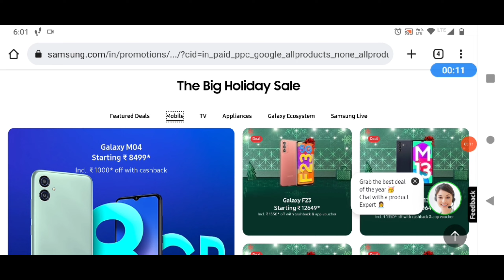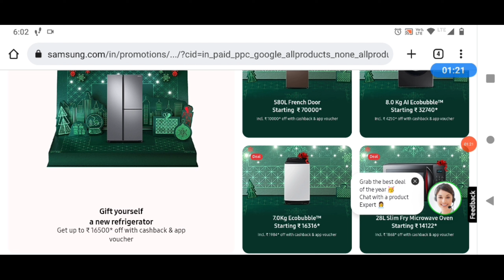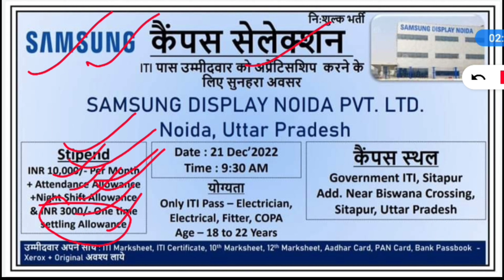Samsung iti campus | Samsung job vacancy | Samsung job in noida | iti 360 degree | Samsung jobs 2022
Madam Sir Techno Channel link